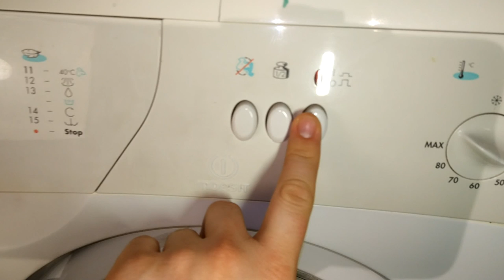Experiment - Cigarettes - in a Washing Machine - Centrifuge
Smoking kills.